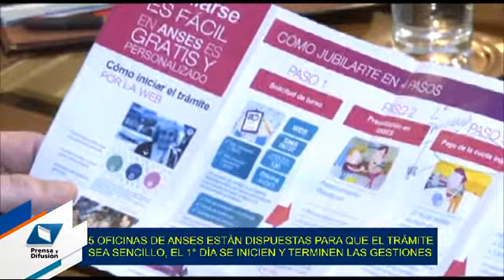Entró en vigencia la moratoria previsional en Tucumán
Con los turnos habilitados en ANSES, más de 20 mil tucumanos podrán acogerse a la misma. Aplicación en la provincia.
Luego del anuncio realizado por la presidente de la Nación, Cristina Fernández de Kirchner, en cuanto a la vigencia y promulgación de la Nueva Ley de Inclusión Previsional, el gerente Regional de ANSES, Raúl Ferrazano estuvo reunido con el gobernador José Alperovich.
“Nos reunimos para analizar de qué manera el gobierno va a ayudar en la moratoria previsional, son gente que no tiene nada, y vamos a trabajar en conjunto con la ANSES para jubilar a la mayor cantidad de gente”, afirmó Alperovich.
“Debemos trasmitirle a todos los tucumanos que ya se encuentran vigente los turnos para aquellas mujeres con 60 años y hombres con 65 años, cumplidos, y que se pueden inscribirse a través de la página de internet de ANSES, mediante de la línea 130 y mediante mensajes de texto al número 26737″, informó Ferrazano.
El funcionario indicó que esta posibilidad permite mejorar la calidad de vida de la gente, quienes contarán con una obra social (PAMI), y que es voluntad de la Presidenta como del Gobernador que los tucumanos puedan acceder al beneficio lo antes posible. Al respecto sostuvo, “en la primera visita con turno, el trámite debe iniciar y terminar”, mientras insistió en que las gestiones son absolutamente gratuitas y no hacen falta ni abogados ni gestores.

Si bien, las cinco dependencias del ANSES estarán a disposición de la moratoria en la provincia, habrá una ampliación en los cupos de atención, dado que a fin de mes el organismo inaugurará nuevas oficinas en Muñecas al 300 (Capital): “en toda la provincia vamos a atender de 300 a 500 personas por día”, aseguró Ferrazano.

Por su parte, Alperovich estimó que la jubilación, que supondrá una inversión nacional de 15 mil millones de pesos, alcanzará a más de 20 mil personas en la provincia.